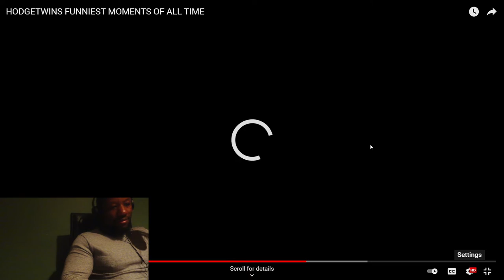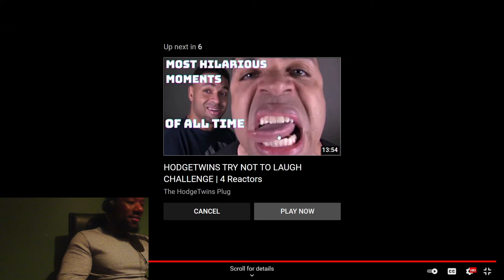REACTING TO HODGETWINS FUNNIEST MOMENTS OF ALL TIME